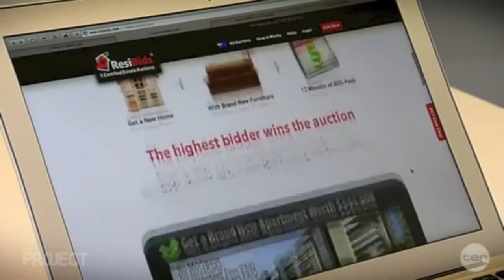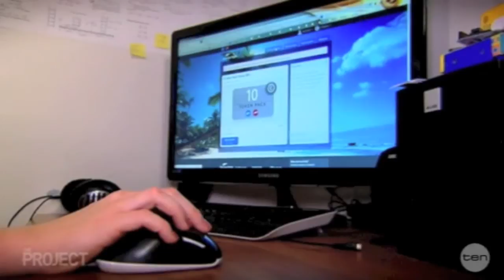ResiBids Real Estate Auction - Australian TV Channel 10: The Project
Get your 5 free bids + find out about the next 1 cent real estate auction.

Here's what you win in a ResiBids real estate auction:

* A property for around 1.7% of it's normal $500,000 value!
* Stop paying rent
* Or rent it out and start collecting rent!
* Own your home for less than a deposit
* Filled with brand new furniture
* Plus, get the (utility) bills paid for, for the next 12 months!
* And help 10 families in the Philippines

Why ResiBids is so amazing:

* ResiBids is a level playing field - it takes only a single bid worth $1 to win
* ResiBids is offering a fun new way to buy real estate
* ResiBids is a penny auction
* ResiBids is offering a way to get a new home for $97 + the final auction price
* ResiBids is the cheapest way to buy a new home
* ResiBids is a 100% Australian invention - protected by a patent
* ResiBids is 100% legal and legitimate
* ResiBids is independently audited
* ResiBids is a grass roots movement to transform how we do real estate
* ResiBids is out to help people everywhere get property at a massive discount
* ResiBids is committed to helping less fortunate people have quality housing

First Auction NOW OPEN:

Brand new inner city apartment, just completed.
Check out the first property we have lined up in inner-city Brisbane:

Circa One Nundah Village Apartments
801/1 Aspinall Street, Nundah, QLD, 4012

Value - $544,000 - the winner only pays about 1.7%
2 bedroom
2 bathroom

Only Available For Australian Properties - Soon to be global

ResiBids is an Australian invention. Our small team has taken the popular Penny Auction model and completely re-invented it for real estate. This world first, unique patent-pending system enables people to buy property at massively discounted prices. Sellers do not bear a loss and get full price for their properties. Plus ResiBids covers all the transfer taxes & settlement costs.

ResiBids is very excited to offer people an opportunity to get hold of a property at a heavily reduced discount. For the first time ever, we are enabling everyday people to get a home of their own at a fraction of it's normal market value. We expect the winner of this auction to pick up this property for less than $10,000. How cool is that?!

and check out the new auction